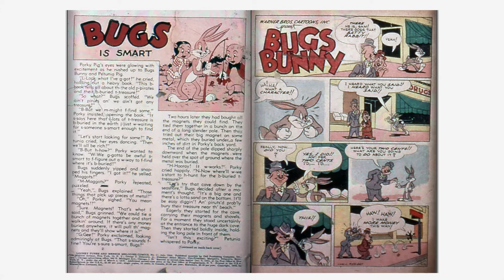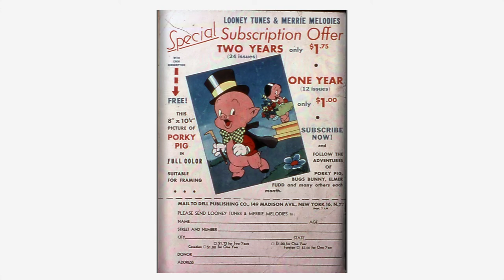Looney Tunes and Merrie Melodies Comics #057